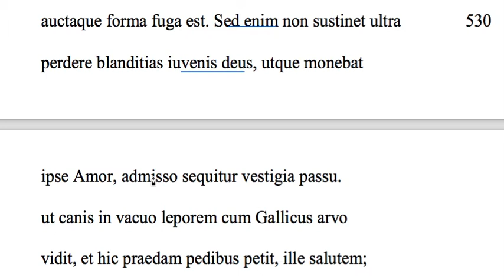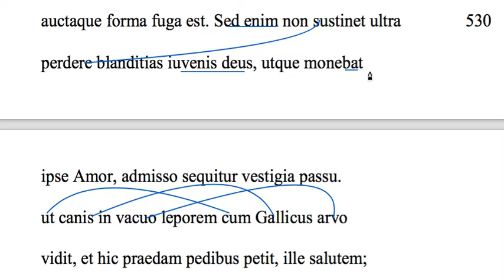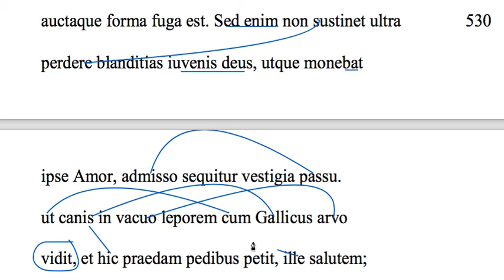Daphne and Apollo lines 530-534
For students who need help translating lines 530-534 of Ovid's account of Daphne and Apollo from the Metamorphoses